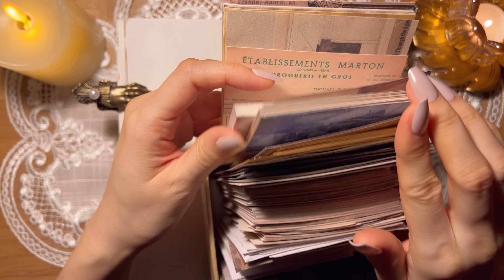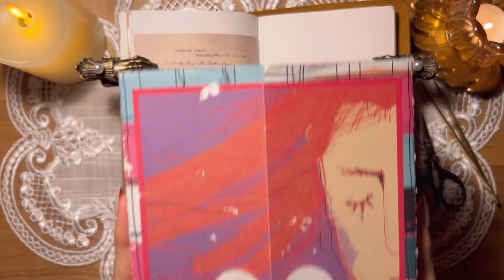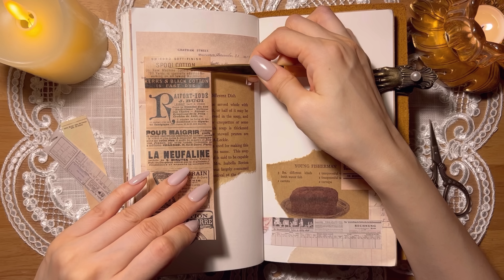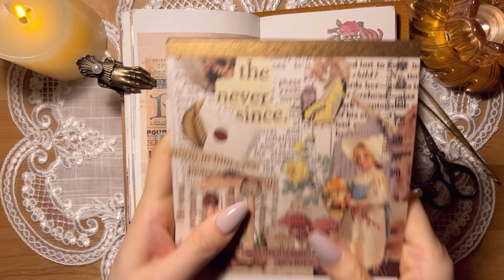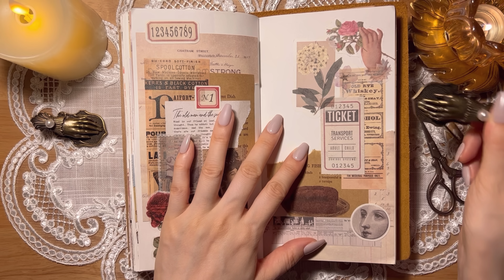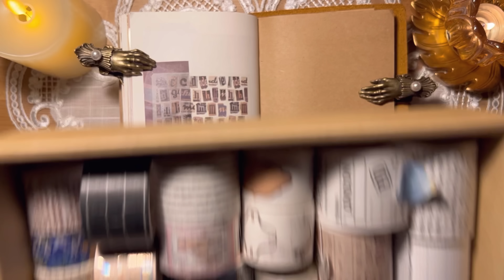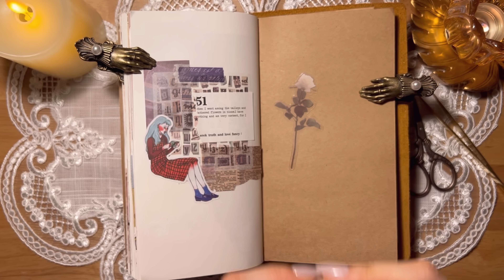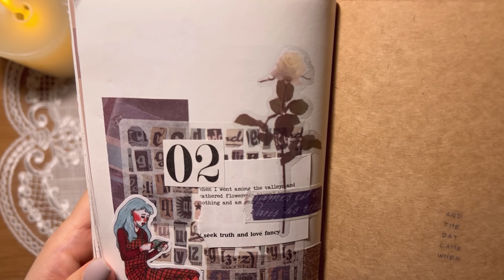[빈티지 다꾸 ASMR] 마지막 장 빈티지 다이어리 꾸미기 | vintage journal | 종이소리 | no BGM | 4K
노트 속지 한 권이 마무리 되었어요:)
I've finished a notebook. :)

🖥화질을 높게 설정해주세요
Please set the resolution high.

*노트정보: 에뚜왈스토어
*스티커 및 종이류, 문구류: 타오바오, 알리익스프레스, 그 외 국내 스토어(자세히 알고 싶으신 건 댓글에 써주시면 가능한 선에서 링크 등을 알려드릴 수 있습니다-오래된 건 기억하지 못할 수 있어요🥺)